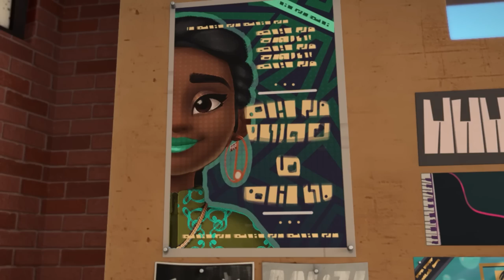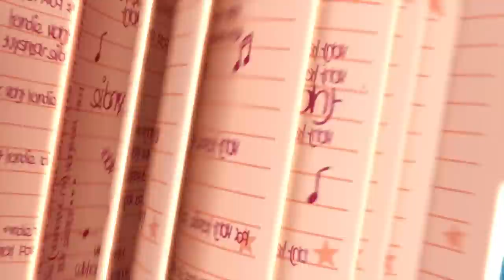Stick Around for These Episodes! ✨ [4 Full Episode Compilation] | Karma's World | Netflix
Watch these 4 full Episodes of Karma's World!

 00:00 Best Friends for Never
 11:03 Lost for Words
 22:06 Freestyle Knockout
 33:09 Rhyme O'clock News

 Karma’s World is a groundbreaking series that follows Karma Grant, an aspiring musical artist and rapper with big talent and an even bigger heart. She and her tight-knit crew face the challenges of growing up while learning to express themselves and inspire others, one song at a time. Karma pours her soul into her writing, channeling her feelings into whip-smart rhymes with passion, courage, and her signature brand of humor. Karma doesn’t just want to share her music with the world…she wants to change the world with it!